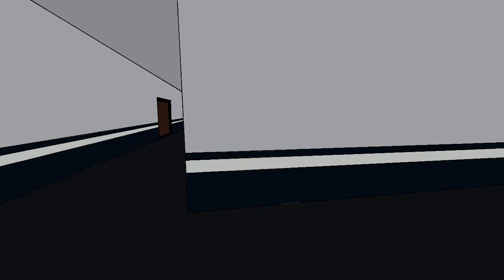Kanye meme / happy birthday le foox!!!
so, somehow I made this in 3 days? Anyway enough about me!! 😤